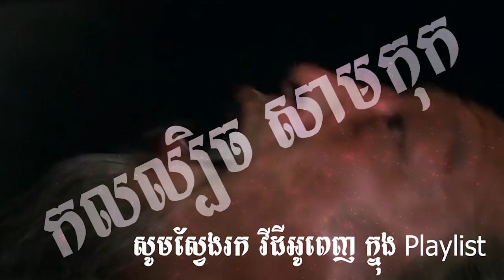Short Ideas - Zhuge liang Vs Sima yi - [ Short Ideas 04 ]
ប្រធានបទ៖ ​​ Zhuge liang Vs SimayiSamkok

ខ្ញុំបង្កើតវីដីអូឡើង ក្នុងគោលបំណង ចែករំលែកនូវចំណេះដឹង បទពិសោធន៍ និងភាពរីករាយ...